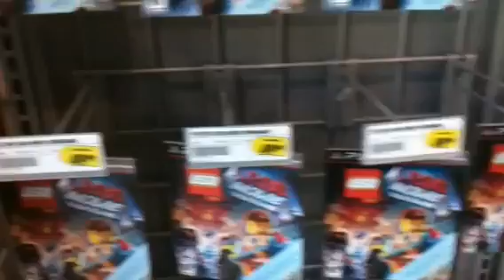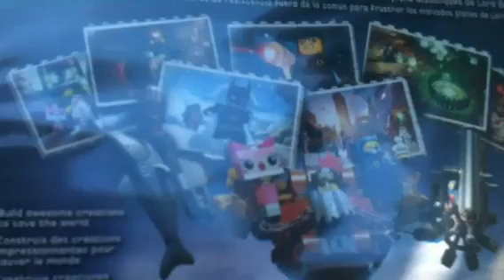Lego Hunt #5 - Lego Movie Videogame (Finally!)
Brick Adjuster hunts down the Lego Movie Videogame at Walmart & Best Buy